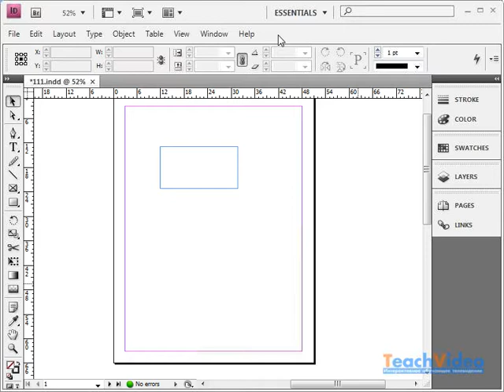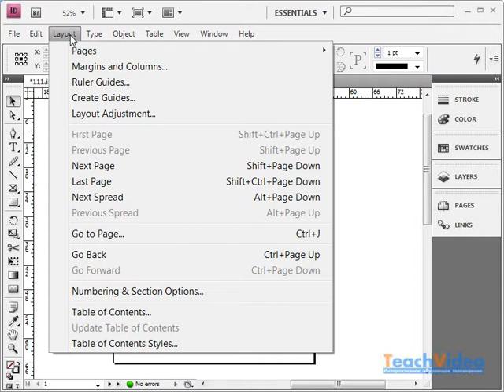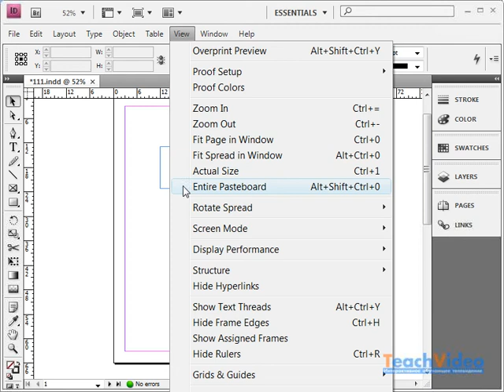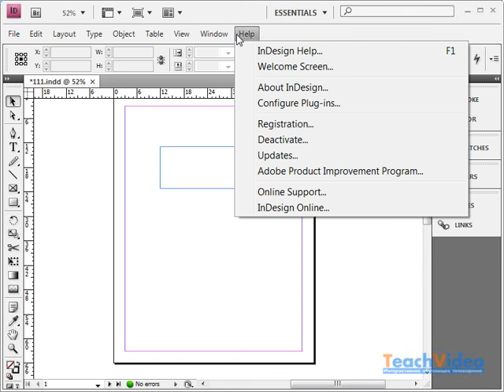Главное меню Adobe InDesign CS4 (6/41)